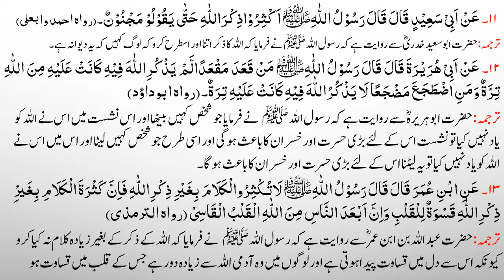Maariful Hadis Lesson No 46